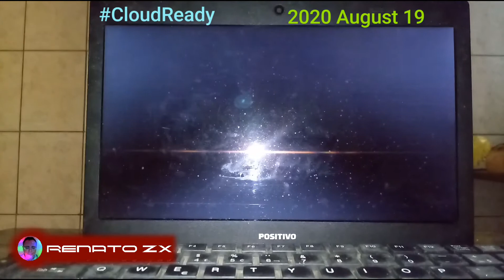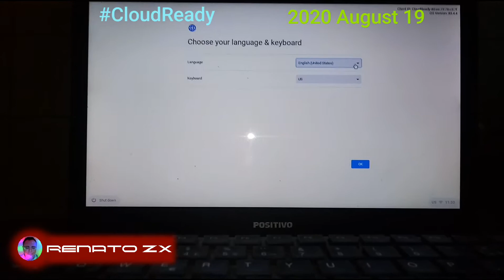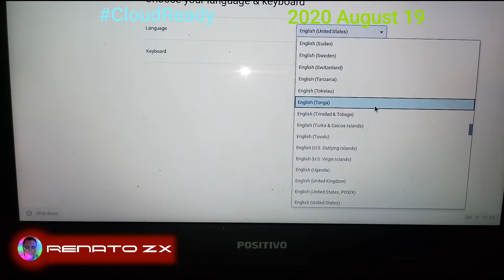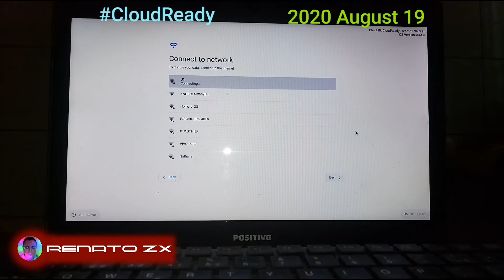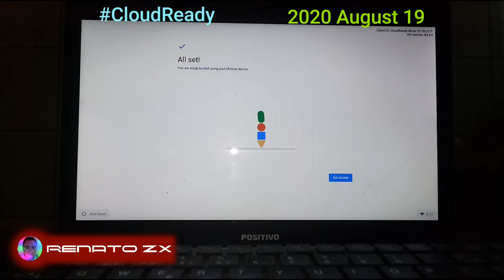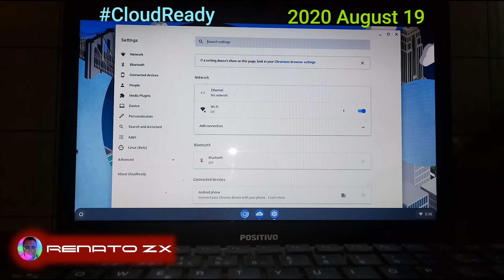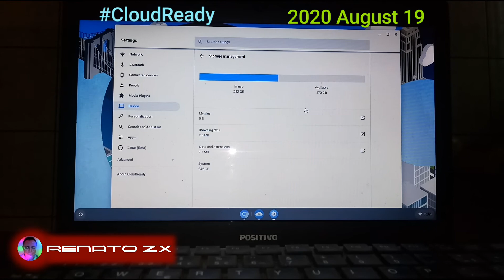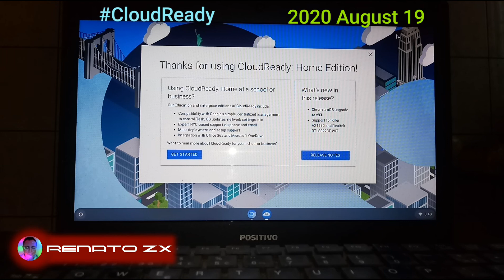2020 - First Boot of CloudReady Version 83 - ChromiumOS-based distro - August 19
I show how it look like booting CloudReady Operating System for the first time after installation.

Next Video
Post-installation guide of CloudReady